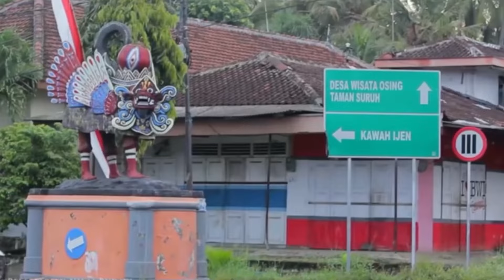SUKU OSING TAMPA SENSOR ‼️ SEPERTI APA KEHIDUPAN SEJARAH ADAT MITOS LEGENDA CERITA RAKYAT OSING